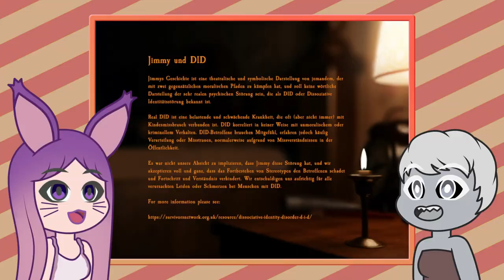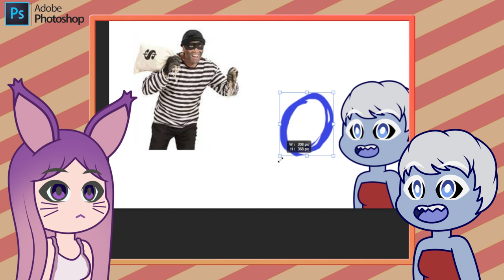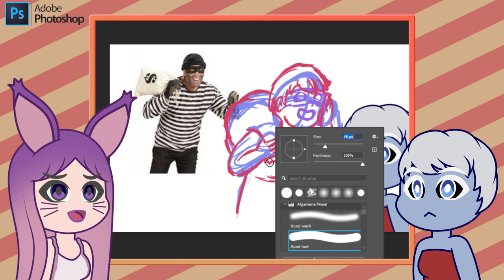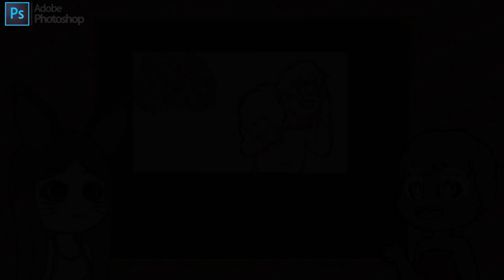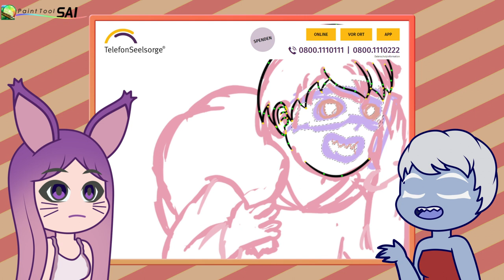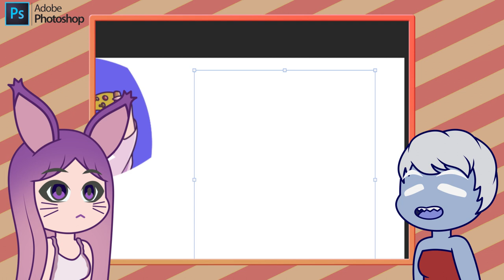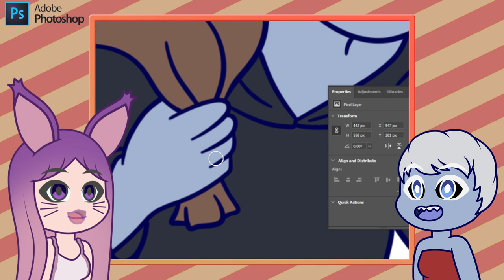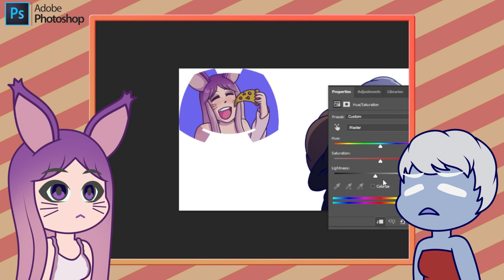Unterhaltung mit Luna // Mental-Health, Social Media talk nach At Dead of Night Stream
Nach dem Luna und Ich zusammen At Deat of Night gespielt hatten, sind wir noch in eine Unterhaltung abgeglitten. Wir Unterhielten uns unter anderem über  Mental-Health, Social Media, Vtuber und Furrys.
Im Hintergrund gibt es ein Time Lapse / Speed Draw von dem ersten Thumbnail der At Dead of Night Let´s plays für meinen Kanal.